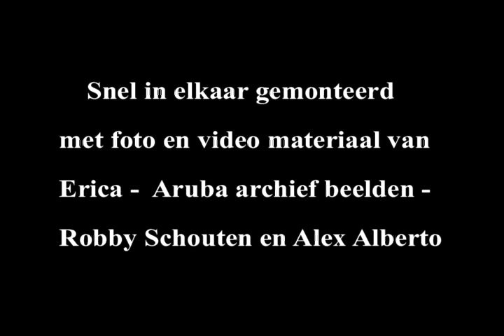ERIC van den BERG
Tribute to a great Arubian citizen and boxing trainer...